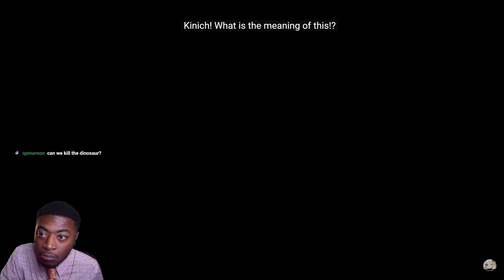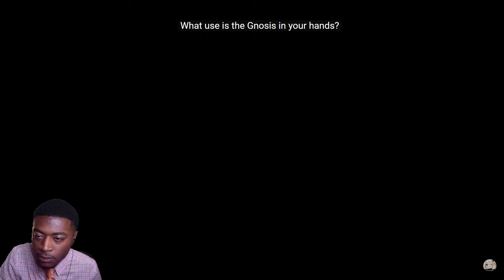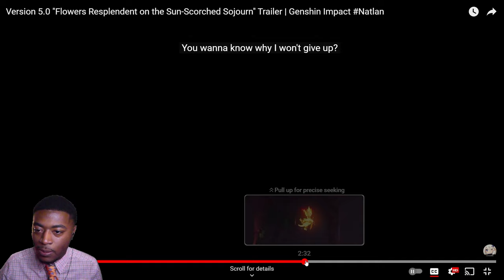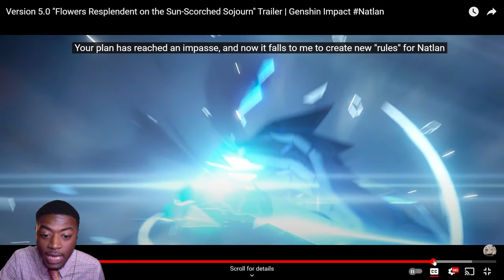Reaction to Version 5.0 Flowers Resplendent on the Sun Scorched Sojourn Trailer!!